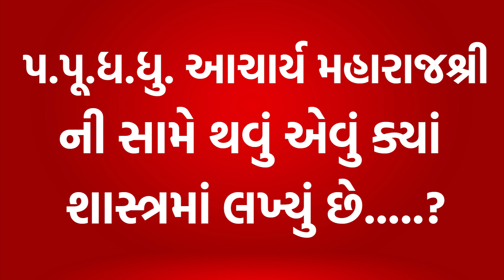પ.પૂ.ધ.ધુ. આચાર્ય મહારાજશ્રી ની સામે થવું એવું ક્યાં શાસ્ત્રમાં લખ્યું છે.....?